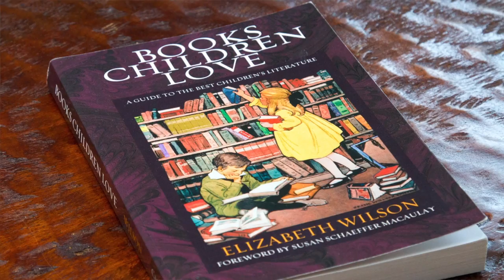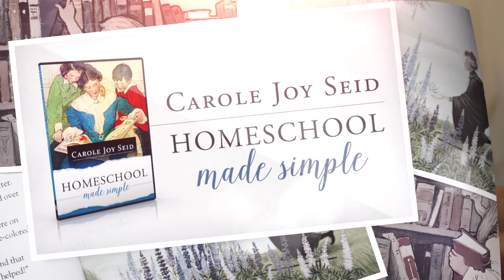How Do I Choose Which Books to Read?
Are you struggling to find quality books for your homeschool children?  Then check out this excerpt from Homeschool Made Simple, by Compass Classroom.  In this brief sample, you will learn how to choose quality books that your children will love.

Homeschool Made Simple is a workshop series designed just for the homeschool parent and led by Carole Joy Seid.

Carole Joy Seid is known around the world for her encouragement and guidance for homeschooling parents. She provides unique insight and wisdom both for moms new to homeschooling as well as for homeschool veterans.

This series of workshops includes:
*Educational philosophy
*Age-appropriate learning
*Encouraging spiritual growth
*Teaching children to read great books
*Building a curriculum

Carole’s heartfelt desire is to make homeschooling simple, enjoyable and affordable.